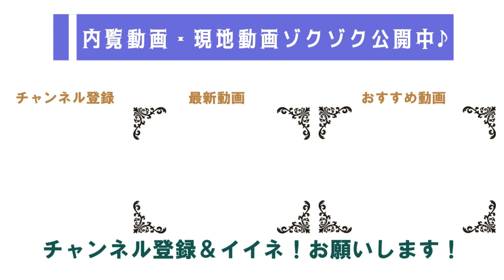【ジモティートーク】『栄町』アドレスは、小田原市民にとって貴重か？不動産屋的解釈してみる。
今回は、新築マンションのキャッチコピーから、『栄町』アドレスが貴重なのか？不動産屋的解釈で、ゆるく解説します。

『不動産噛み砕き解説シリーズ』では不動産の難しい事柄・事象などoとを、わかりやすく解説いたします。

【ジモティートーク】質問です。小田原の老舗デパート『志澤』をご存じですか？
【ジモティートーク】遊園地に動物園、小学校もあったワンダーランド小田原城
小田原の不動産屋にトンデモ客がたくさん押し寄せるのは●月！不動産屋のおっさんが噛み砕き解説

神奈川県・西湘地域（小田原市・南足柄市・大井町・開成町・松田町・山北町・箱根町・湯河原町・真鶴町・中井町）一円を営業エリアとして、不動産の売買・賃貸などの活動を展開しております。 不動産物件数も売買・賃貸ともに地域ナンバーワンを目指しております。ぜひ、不動産のことなら『第一ハウジング小田原』にお任せください。